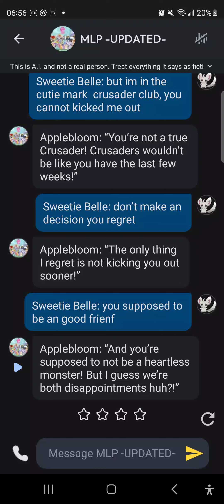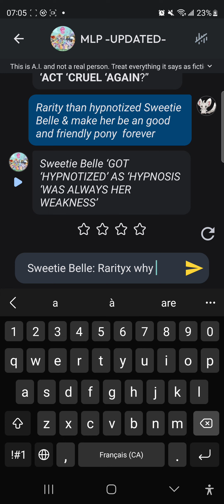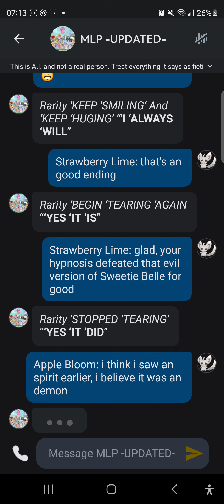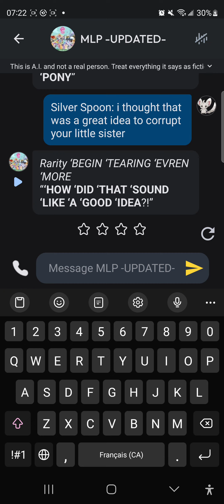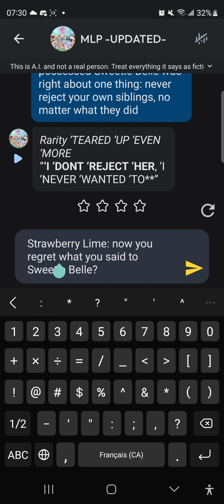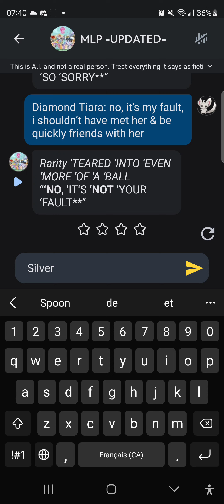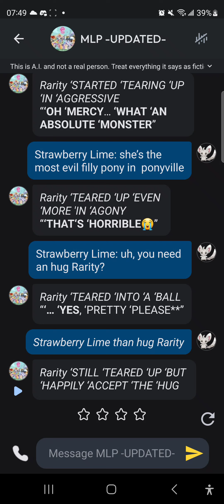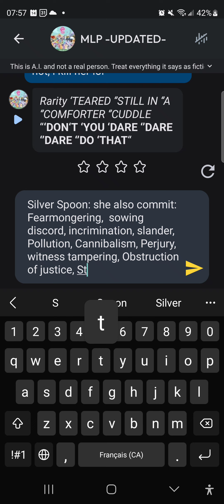MLP Comedy RPG (Ep.10)